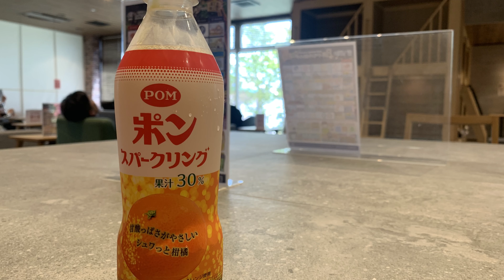CC110クロスカブで行く 道後原付きツーリング その3フェリーで食べるラーメンは最高！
ほぼほぼ食べ歩きの旅ですが（笑）